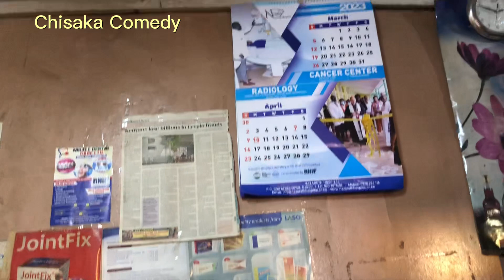AFTER KUFANYIWA UPASUAJI😭😭😭 THIS WHAT THE DOCTOR SAID TO ME🙆🙆😭😭